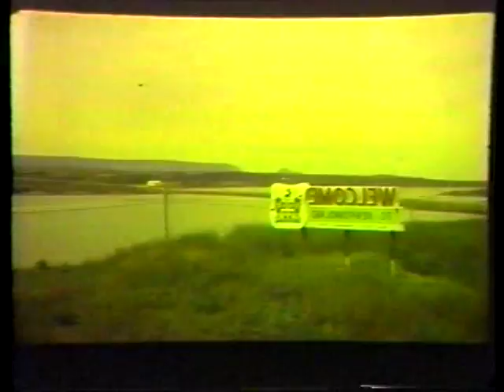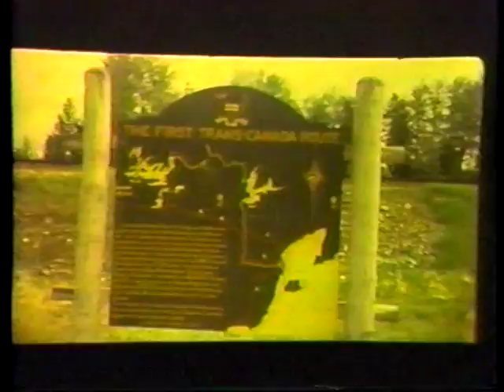VTS 01 4